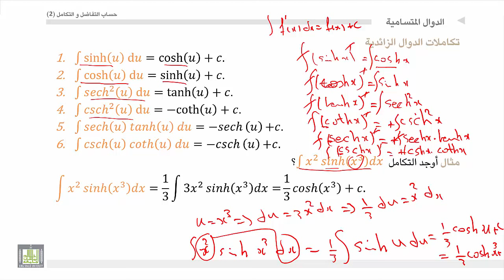حساب التفاضل و التكامل 2 | الوحدة 3 | تكاملات الدوال الزائدية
المقررات المفتوحة
 تكاملات الدوال الزائدية